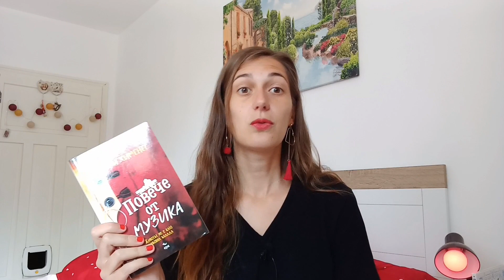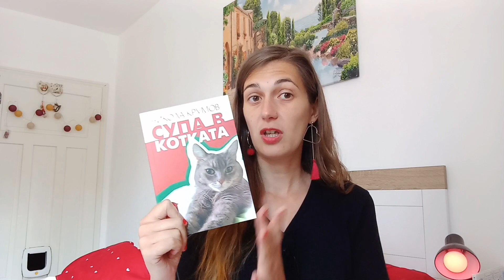отървавам се от книги (book unhaul)👀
В това видео ви показвам 14 от книгите в библиотеката ми, от които се отказвам и ще даря някъде.